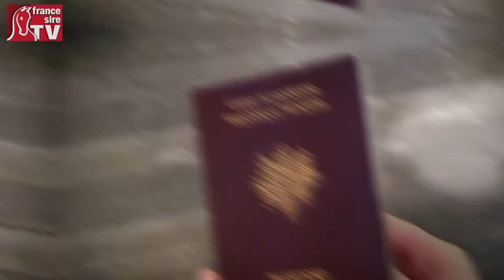La course aux Karaka Millions en Nouvelle-Zélande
Cas unique en son genre, la plus grande réunion de course de Nouvelle-Zélande n'est pas celle du Derby ou de l'Arc local mais plutôt celle des Karaka Millions, deux épreuves richissimes réservées aux chevaux sortis des ventes de yearlings du même nom, qui débutent le lendemain d'une immense journée de fête sur l'hippodrome d'Ellerslie à Auckland.